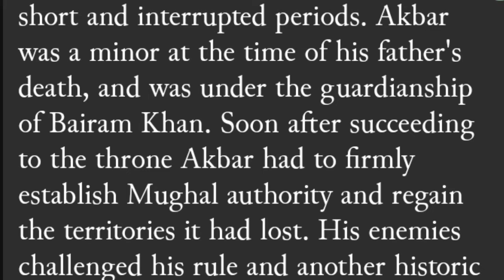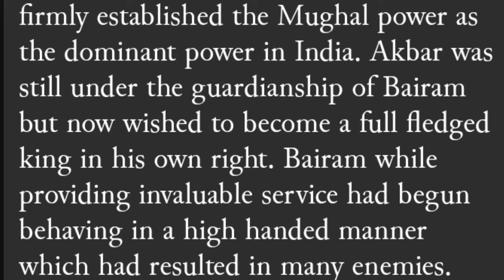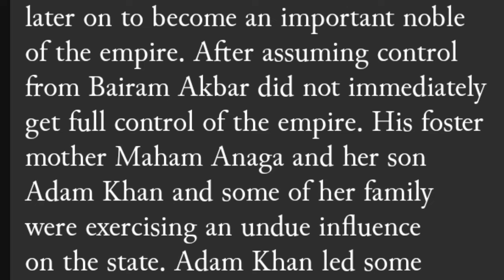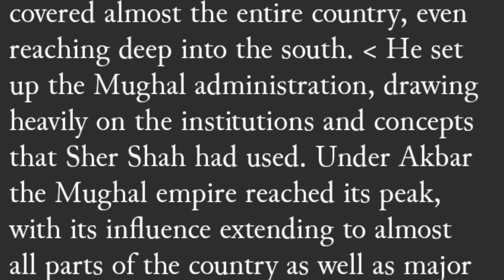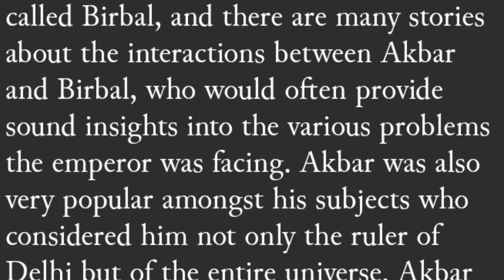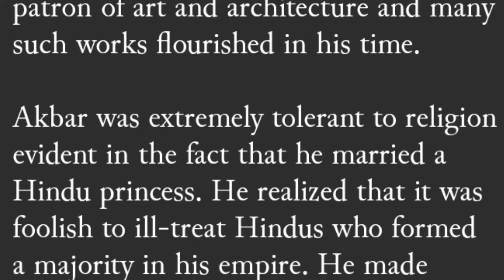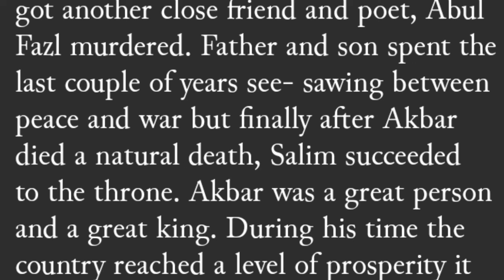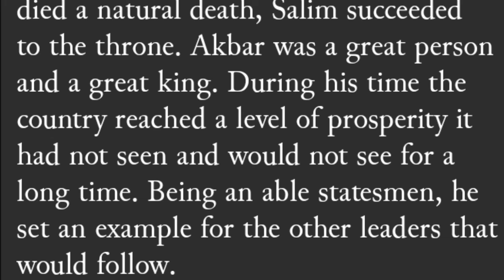Mughal Empire | The Rise Of Akber | History | Story Time | English Stories | E-Learning Point Mani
A historical story of Mughal Empire and the Rise of Akber.

The historical event of Sub continent covered in a story by sir Aliz.

Keep watching E-learning Point.